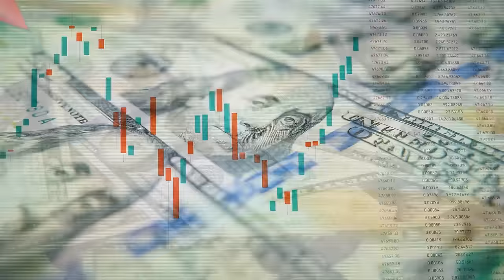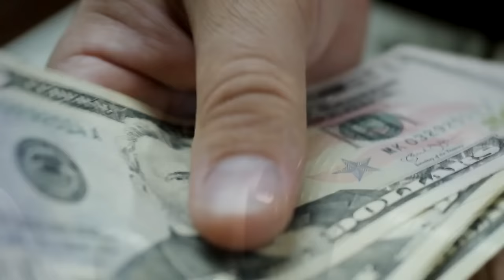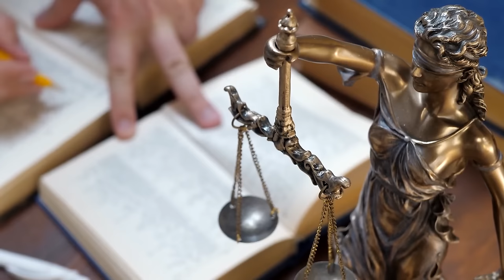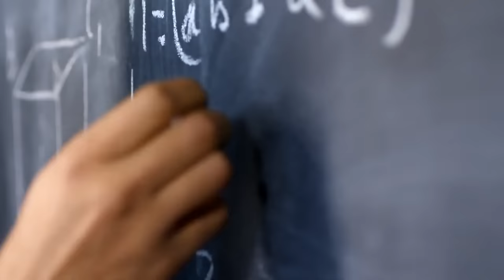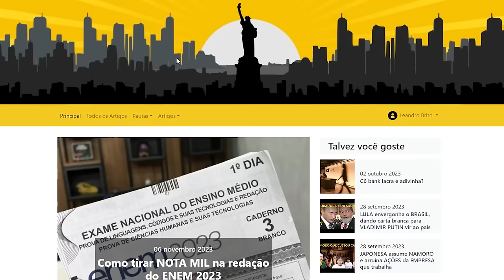FAZ O L: Professores fazem GREVE por todo o PAÍS em busca de AUMENTO SALARIAL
Referências:
¹Livro, As seis lições - Ludwig Von Mises. 2018, 9ª Edição, LVM Editora - pg.109
²Livro, As seis lições - Ludwig Von Mises. 2018, 9ª Edição, LVM Editora - pg.109
³ Livro, A Lei - Frédéric Bastiat. 2019, LVM Editora - pg.67

Ajude o canal:

16vmNcrA4Mvf7CaRLirAmpnjz1ZH3bWNkQ (Bitcoin)